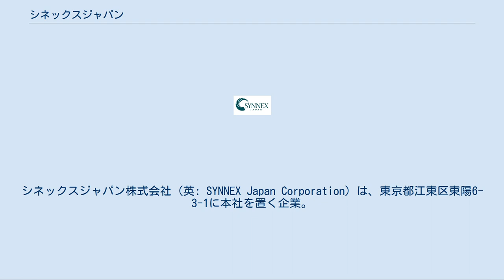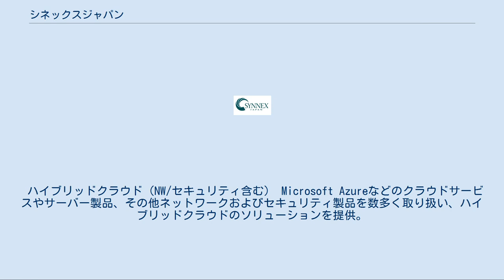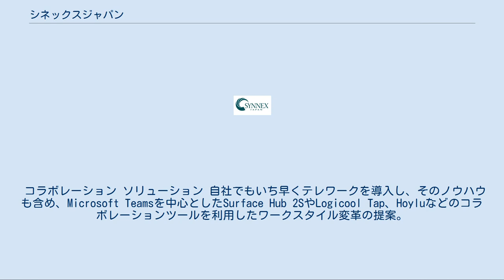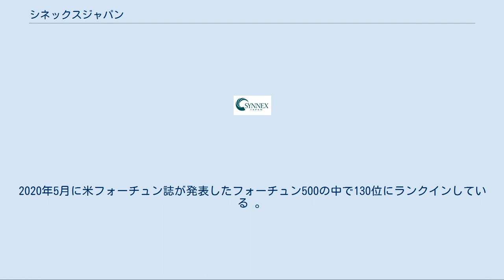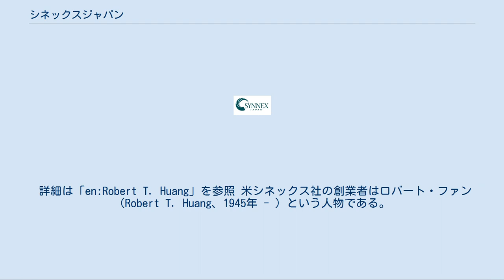シネックスジャパン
シネックスジャパン株式会社（英: SYNNEX Japan Corporation）は、東京都江東区東陽6-3-1に本社を置く企業。
米シネックス（英語: Synnex）グループの日本法人で、主にパーソナルコンピュータとソフトウェアの卸売を行う。
 株主は「SYNNEX Japan Holdings株式会社」（シネックスジャパンホールディングス、法人番号：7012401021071、所在地同じ、旧社名はInfotec SYNNEX Holdings株式会社）。
 前身は1962年に電子機器と部品の販売を目的として関東電子機器販売で、1983年により東証二部に上場していた。
その後2007年に丸紅の完全子会社化、2010年12月にSYNNEXグループに全株式譲渡がなされ、現在に至る。
 なお、かつて存在した「株式会社シネックス」とは別会社である。
同社は1995年に米シネックス社の関係会社として設立し、2005年にMCJが子会社化。
2012年に現社名「テックウインド株式会社」となっている。
 出典による。
 SYNNEX Device as a Subscription (DaaS) 法人向けPCサブスクリプションサービス。
モダンPCにMicrosoft365とサポート、補償が一括定額利用できる。
 ハイブリッドクラウド（NW/セキュリティ含む） Microsoft Azureなどのクラウドサービスやサーバー製品、その他ネットワークおよびセキュリティ製品を数多く取り扱い、ハイブリッドクラウドのソリューションを提供。
 ICT教育ソリューション/GIGAスクール提案 児童・生徒向けに一人一台の学習端末と高速大容量の通信ネットワークを整備するGIGAスクール構想に準拠したパソコンデバイスや充電保管庫、ネットワーク・セキュリティ、クラウドサービスの活用などICT教育ソリューションをサポートしている。
 コラボレーション ソリューション 自社でもいち早くテレワークを導入し、そのノウハウも含め、Microsoft Teamsを中心としたSurface Hub 2SやLogicool Tap、Hoyluなどのコラボレーションツールを利用したワークスタイル変革の提案。
 サーバー、PC、Chromebook、周辺機器、クラウド製品、SIMフリーフォンなど。
主力メーカーはマイクロソフト、日本HP, 日本ヒューレット・パッカード、Google、ASUS、Lenovo、EIZO、StarTech,EIZO、OKIデータ、ergotron、StarTech.com など。
 ECNex 販売店向けECサイト。
 CLOUDSolv 販売店向けクラウドソリューションポータルサイト。
 Storefront エンドユーザー向けクラウドサービスECサイト機能。
 nPress ソフトウェアライセンスECストア。
 SYNNEX Store ECストア。
 詳細は「en:Synnex」を参照 米シネックスグループはIT機器全般のサプライチェーンを行っているテクノロジーソリューション事業を手掛ける全米でも有数の企業規模であり、数多くの企業と取引を行っている。
全世界26ヵ国で225,000人以上の従業員が勤務し、IT製品を中心としたディストリビューション、ロジスティクス、 ソリューションを提供する。
2020年5月に米フォーチュン誌が発表したフォーチュン500の中で130位にランクインしている 。
社長兼CEOはデニス・ポーク（Denis Polk）である。
2002年入社、コーポレートファイナンス担当上級副社長就任、同年、最高財務責任者に就任、2006年最高執行責任者、2012年米国SYNNEXの取締役を歴任し、2018年3月より現職である 。
2018年8月にはThe Channel Company 社が発行を行っている雑誌やCRNで、優れた執行役員100人（CRN's Top 100 Executives）の1人として選ばれた。
 詳細は「en:Robert T. Huang」を参照 米シネックス社の創業者はロバート・ファン（Robert T. Huang、1945年 - ）という人物である。
台湾に生まれ、1961年に来日し、九州大学工学部を卒業後に渡米。
アドバンスト・マイクロ・デバイセズ (AMD) 社を経て、1980年にシネックス社の前身・COMPAC Microelectronics社...